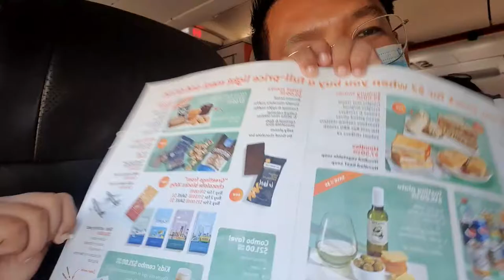Adelaide to sydney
Amazing View from Sky.
Wish I had a better camera to capture all of them.
Hopefully next time.